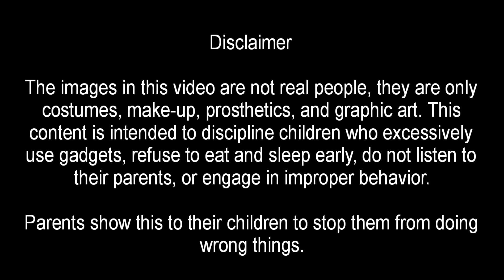Panakot sa batang mahilig mag cellphone | 996 | momokla | kmjs | chuckie | tiyanak | pewdepie